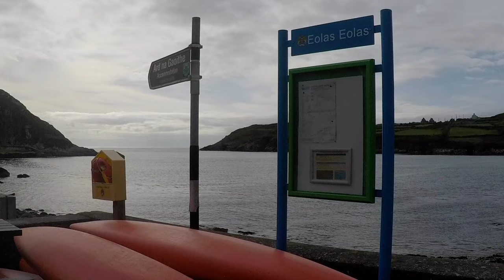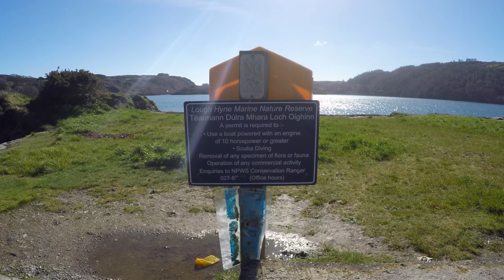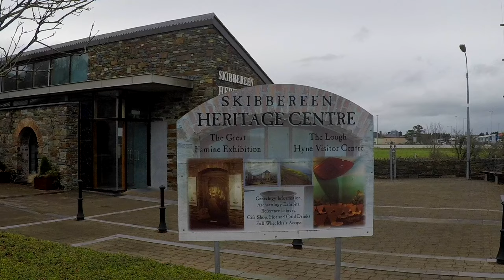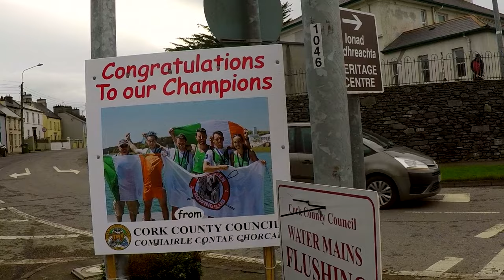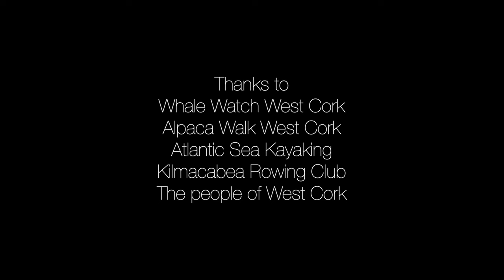Wild West Cork- Documentary 2023